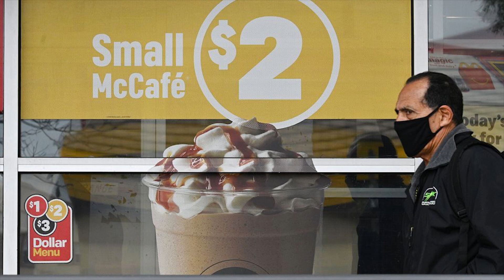Prince George's County New Executive Order--- Wear Face Masks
Starting Wednesday, April 15th, everyone must wear a facecovering to enter essentialbusinesses in princegeorgescounty. All employees & customers must wear a facemask at all grocerystores, bigboxretailers, pharmacies, doctorsoffices & liquorstores. Councilmember Jolene Ivey explains the new executive order.